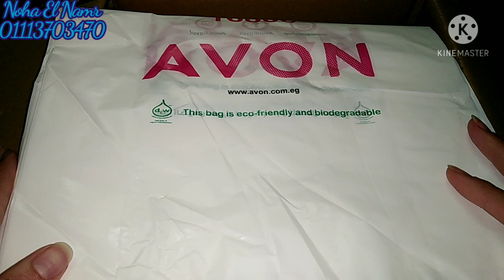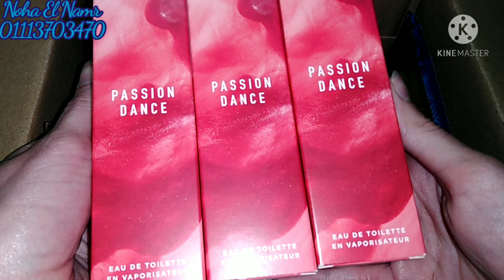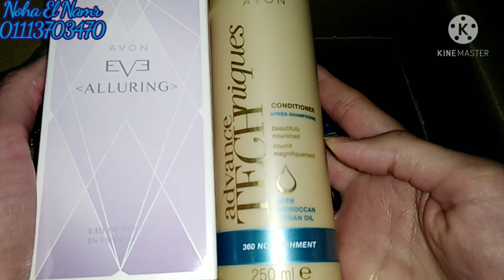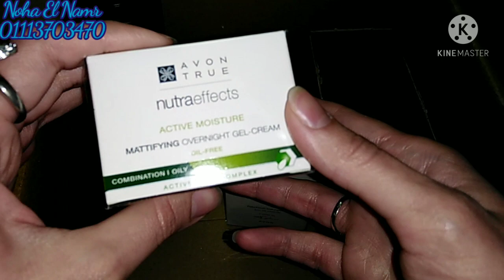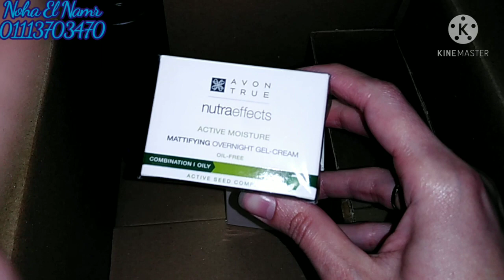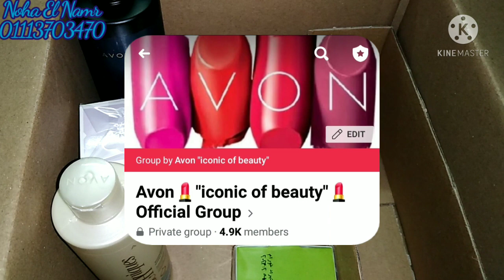فتح كرتونة افون ابريل حملة ٤ وعروض رمضان ورأيي فى برفان this love الجديد 💚 وهنشوف تحفيزات جديدة ✨😍✨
💕🌹نها النمر🌹💕